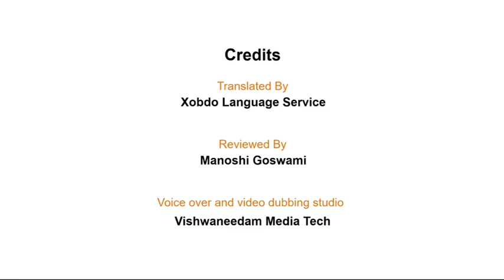Transports 2 (Assamese) | পৰিবহন ২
Communication is fundamental to human nature and experience. While we rely on speaking and hearing, neither is necessary to communicate. Sign language is a communication system consisting of visual signs and gestures used by the Deaf community worldwide. Indian Sign Language (ISL) is the predominant sign language used in India, and its use in daily life is a human right for the Deaf. Promotion of ISL is also an important goal of the National Education Policy, 2020, and with this in mind, Pratham, in collaboration with CBM India Trust and the Hellen Keller School for the Deaf and Blind has developed videos in Indian sign language on day-to-day words so that children with hearing impairments are one step closer to rightful inclusion. The videos are a group of 51 videos, available free of cost in 11 local Indian languages in open-source formats.

মানুহৰ প্ৰকৃতি আৰু অভিজ্ঞতাৰ বাবে যোগাযোগ অপৰিহাৰ্য।যদিও আমি কথা কোৱা আৰু শুনাৰ ওপৰত নিৰ্ভৰ কৰোঁ, যোগাযোগৰ বাবে কোনোটোৱেই প্ৰয়োজনীয় নহয়।সাংকেতিক ভাষা হৈছে বিশ্বব্যাপী বধিৰ সমাজে ব্যৱহাৰ কৰা দৃশ্যমান চিহ্ন আৰু ভঙ্গীৰে গঠিত এক যোগাযোগ প্ৰণালী।ভাৰতীয় সাংকেতিক ভাষা (আইএছএল) হৈছে ভাৰতত ব্যৱহৃত প্ৰধান সাংকেতিক ভাষা, আৰু দৈনন্দিন জীৱনত ইয়াৰ ব্যৱহাৰ বধিৰসকলৰ বাবে এক মানৱ অধিকাৰ।আই.এছ.এল.-ৰ প্ৰচাৰ হৈছে ৰাষ্ট্ৰীয় শিক্ষা নীতি, ২০২০-ৰ এক গুৰুত্বপূৰ্ণ লক্ষ্য, আৰু ইয়াৰ প্ৰতি লক্ষ্য ৰাখি প্ৰথম-এ চি.বি.এম. ইণ্ডিয়া ট্ৰাষ্ট আৰু হেলেন কেলাৰ স্কুল ফৰ দা ডেফ এণ্ড ব্লাইণ্ডৰ সহযোগত দৈনন্দিন শব্দত ভাৰতীয় সাংকেতিক ভাষাত ভিডিঅ' বিকশিত কৰিছে যাতে শ্ৰৱণ শক্তিহীন শিশুৰ সঠিক অন্তৰ্ভুক্তিৰ এটা পদক্ষেপ ওচৰত থাকে।১১ টা স্থানীয় ভাৰতীয় ভাষাত মুক্ত-উৎস ফৰ্মেটত বিনামূলীয়াকৈ উপলব্ধ ভিডিঅ'বোৰ হৈছে ৫১ টা ভিডিঅ'ৰ এটা গোট।